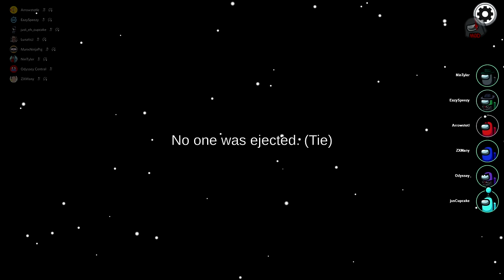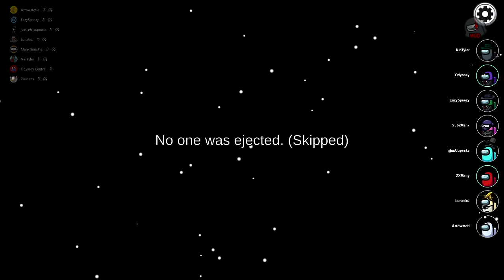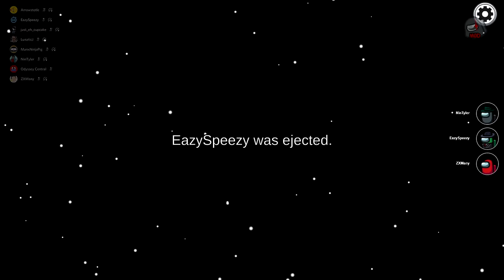Among Us but it's my first time playing this game (200,000 subscribers special!)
FIRST TIME EVER PLAYING AMONG US with the best Among Us moments I've ever seen, Among Us in 2022 is amazing! ZXMany, EazySpeezy, ManxNinjaPig, Odyssey Central, Lunatic J, Arrowstotle, NinTyler, and just_eh_cupcake play Among Us together! Today we play Among Us for the first time ever as a 200,000 Subscribers special with ZXMany, EazySpeezy, ManxNinjaPig, Odyssey Central, Lunatic J, Arrowstotle, NinTyler, and just_eh_cupcake!

Among Us in 2022 was an absolute blast, it was so much fun to play this game! A huge thank you to all of the YouTubers who came along for this gameplay!

As promised, here is playing Among Us for the first time to celebrate 200,000 subscribers!!! A huge thank you to all of you for making this channel reach 200,000 subscribers! I say more 46:28 in this video also 🙏 200,000 subscribers is unbelievable to me, I feel like we just hit 100,000! I'm so incredibly grateful to all of you for checking out my videos and letting me do what I do, I'm so fortunate and thankful that I can make videos for people to enjoy, and I hope I can keep doing this for a long time! Thank you so much and I hope you enjoy whatever videos you watch!

TIMESTAMPS:
Among Us but it's my first time playing this game intro - 0:00
Among Us but it's my first time playing this game (200,000 subscribers special!) - 0:07
Thoughts on Among Us - 46:28
Thank you for 200,000 subscribers!! -  47:09
Outro - 47:52